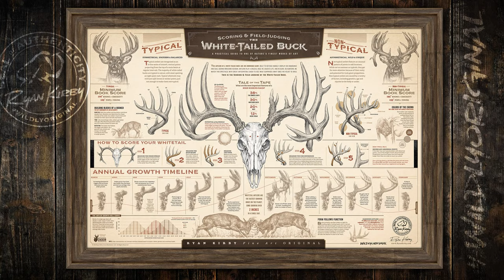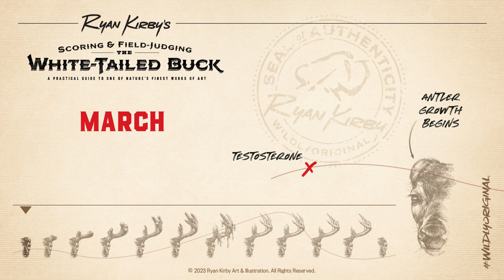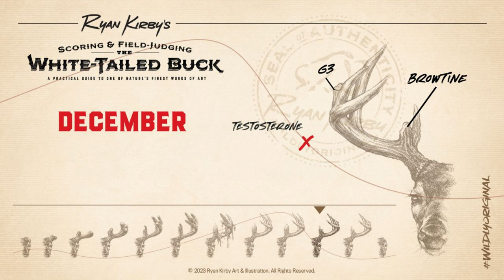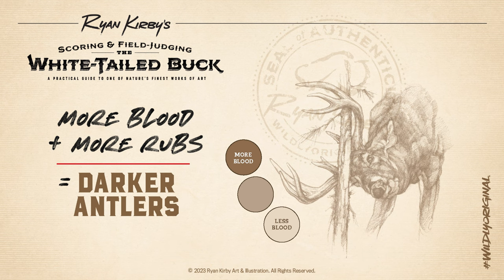How A Mature Buck Grows Antlers- Month To Month!!!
The Art and Science of Whitetail Deer Antler Growth

Pre-Order the new print THE SCORING & FIELD-JUDGING OF THE WHITE-TAILED BUCK HERE!

🦌 Join us on an incredible journey through the seasons as look at the cycle of whitetail buck's antler growth and intricately tied to their testosterone levels! 🌿

📅 Here's what you can expect:
 Spring (April - May): Witness the beginning of the antler growth cycle as testosterone levels rise with the changing of the seasons.

Summer (June - August): Dive into the summer months when antlers really start to take shape. Discover the key factors affecting the size and shape of antlers.

Fall (September - November): Follow the bucks as they enter the rut, and learn how testosterone surges impact their behavior and antler development.

Winter (December - February): As winter sets in, testosterone levels drop, and bucks shed their antlers.

Throughout the video, we'll use my sketches and informative graphics to illustrate the changes month by month.

Whether you're a seasoned hunter, wildlife enthusiast, or just curious about how a bucks antlers grow, this video offers an eye-opening look at the science behind how it happens.

The Art of Hunting TM
Copyright Ryan Kirby Art & Illustration LLC

Podcast Equipment:
Mic

Video Equipment:
Sony Camera